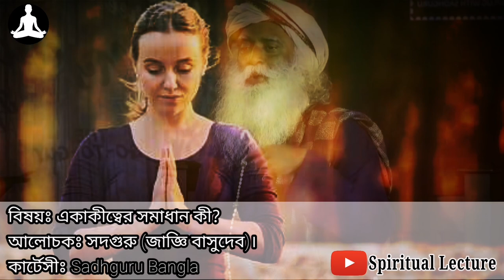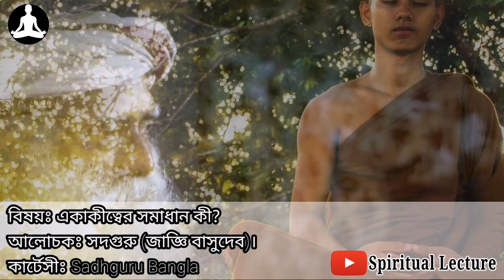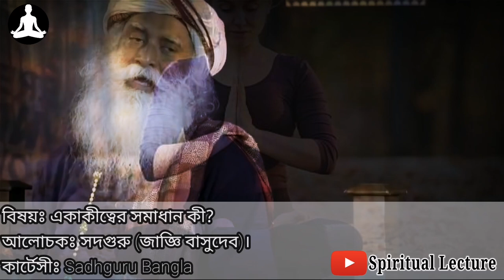একাকীত্বের সমাধান কী? | Solution of Loneliness | Sadhguru Bangla | Spiritual Lecture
একাকীত্ব অনেককেই কষ্ট দেয়, অনেকেই ভাবেন যে তিনি একাকীত্বে ভুগছেন, যা তার অশান্তির কারণ। কিন্তু একাকীও আনন্দে থাকা যায়। একাকীত্বের মাঝেও অসীম আনন্দে ডুবে থাকার উপায় সম্পর্কে জানতে সদগুরু আলোচনাটি শুনে দেখতে পারেন।

ভিডিও ক্রেডিটঃ isha Foundation.